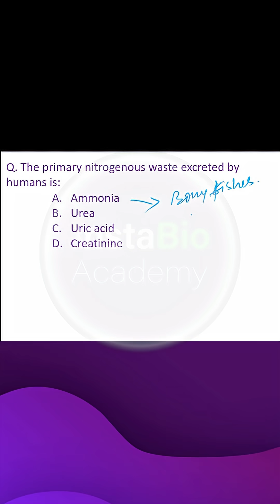Excretory System Class 11 Biology Question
Excretory products and Their Elimination Questions.